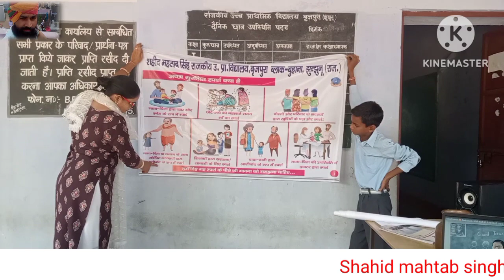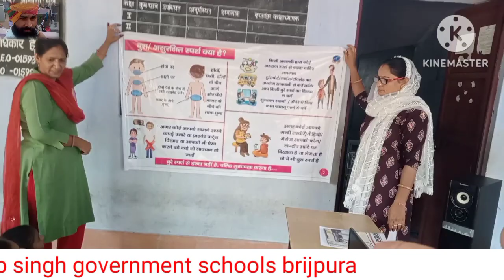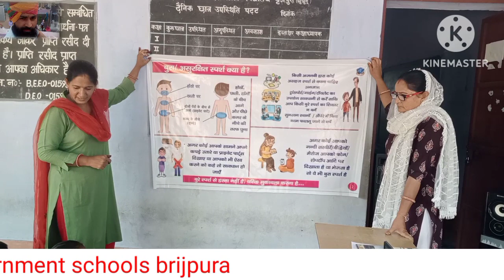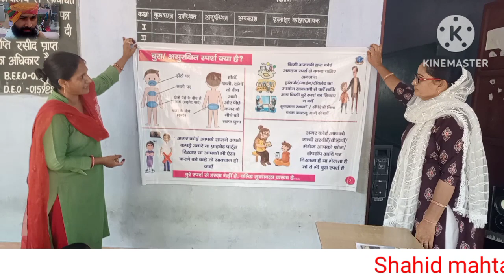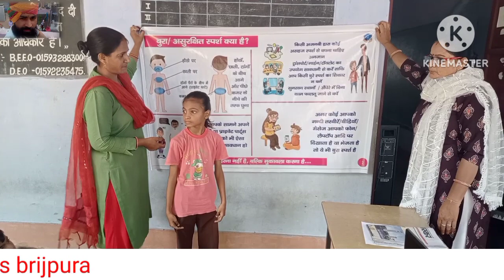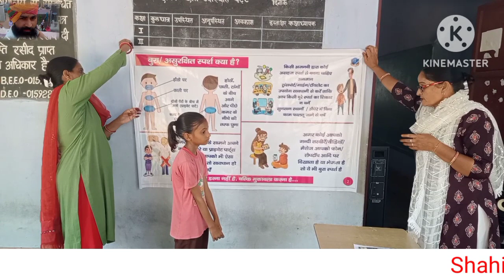अच्छा स्पर्श और बुरा स्पर्श!! Good Touch And Bad Touch!! शहीद महताब सिंह राजकीय विद्यालय ( बृजपुरा )